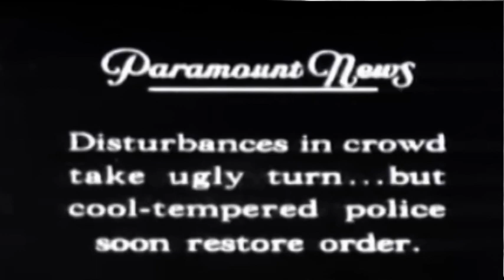Decimation by Stuart Turner and The Flat Earth Society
Opening track of the 'On The Brink Of Misadventure' album by Stuart Turner and The Flat Earth Society. Video done one intermittently sunny afternoon in May 2012.